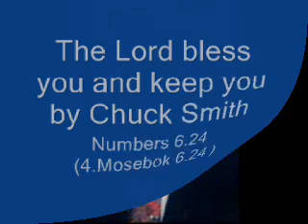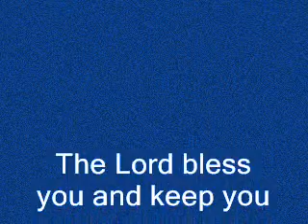God bless you and keep you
A song that I found in the end of Chucks sermons
I liked the song so much that I decided to make a movie and share it around to others.